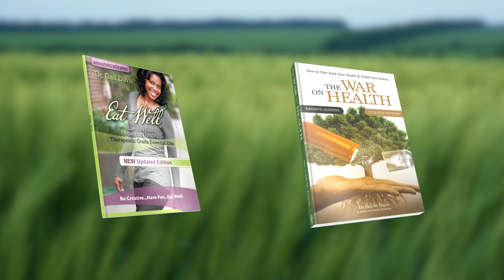Eat Well and War on Health by Dr. Gail Davis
About the Author:

Dr. Gail M. Davis burns with a passionate desire for health and wellness in body and spirit. Her battle for her own health set her on a path of discovery and breakthrough in both the spiritual and natural realm. Now she aims to educate and empower others to do the same! Author of Eat Well- Live Raw Food Preparation Using Pure Therapeutic Grade Essential Oils, Gail ran her own private practice as an Endodontist (Root Canal Specialist) in Maryland for 15 years, following a teaching career at Howard University School of Dentistry in Washington D.C. for 11 years. She also holds a certification from the Institute of Integrative Nutrition in New York.

About the Books:

"War on Health" Have you noticed that physical and mental illnesses are on the increase? Why is that? We were made in the perfect image of God...Jesus paid for our wholeness on Calvary...why are we stuck popping pills and battling disease? What is going on? When my own body began to break down from stress, I didn't know where to turn. I had to do my own research and I meditated on the Word of God to get answers. God led me step by step into the truth that completely liberated me! Divine health is our God-given birthright! In this book, I will share with you how I learned to partner with God to find wisdom. I will share all that He taught me about reclaiming my health-in my mind, my emotions, my body, and my spirit. We have an enemy that wants to rob us of our spiritual inheritance, and he is prowling around the food and pharmaceutical industry in America, promoting fear and blindness. It's time to uncover His lies and receive wisdom from heaven,  and win the war on health! This book invites you into a deeper, closer walk with God so that you can hear His wisdom for your own circumstances. God has created you with a destiny to fulfill and He desires to teach you how to live in such a way that you can fulfill it. Are you ready to have your eyes opened? Are you ready to gain spiritual ears to hear? It's time to take back your health and fulfill your destiny.

"EAT WELL" features the preparation of live, raw-food recipes using pure, therapeutic-grade essential oils. This one-of-a-kind book reveals a revolutionary way to prepare raw food using essential oils to enhance natural flavors. Your cells receive the nutrition they need while your taste buds receive the satisfaction they crave! EAT WELL features raw-drink recipes such as Chai Latte, Orange Creamsicle Smoothie, and Easy Sangria. It also introduces dressings and sauces such as Summer Corn Salsa, Pistachio Basil Pesto, and Sesame Ginger Dressing. For the sweet tooth, raw desserts such as Carrot Raisin Cream Pie, Coconut Lavender Ice Cream, and Ginger Spice Chia Pudding are sure to please the palate. One of her favorite recipes is the Chia Pudding. Although it is a dessert, she eats it for breakfast because it’s a quick and easy recipe, and Chia seeds are a great source of protein.